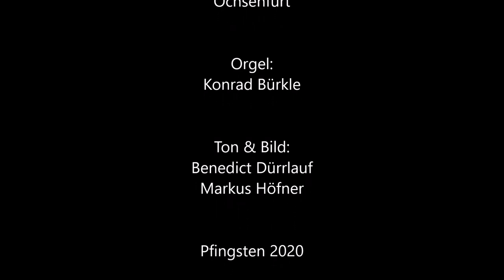Komm Heiliger Geist - St. Andreas Ochsenfurt - Pfingsten 2020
Improvisation über "Komm Heiliger Geist" an der Winterhalter-Orgel der Stadtpfarrkirche St. Andreas in Ochsenfurt.